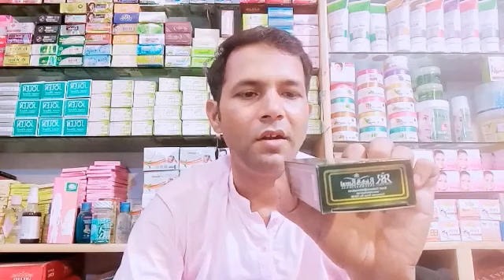hair fall control premature greying of hair,HAIR BOTOX TREATMENT,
homemade hair oil for faster hair growth and dandruff, homemade kalonji hair oil, white hair hair loss get long, long thick black hair, how to get extremely long hair fast, homemade hair oil for double hair growth, hair fall control premature greying of hair, goodproducthairoilsevenherbal, fight hair loss secret oil, Bal lamby karne ka oil, hair long tips boys, growhair, quickest way to grow long hair, long hair tips Pakistan, long hair tips easy, Long hair tips girls, hair,grow hair,good product hair oil seven herbal,@beautyprodct2m,HAIR BOTOX TREATMENT,